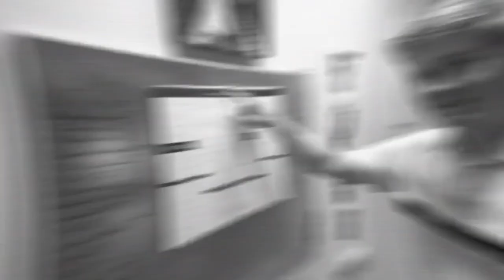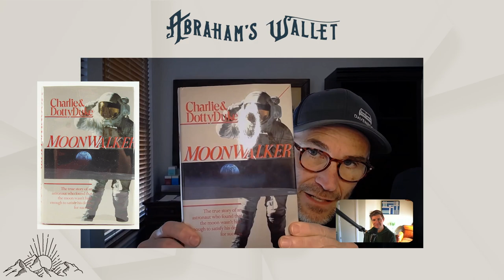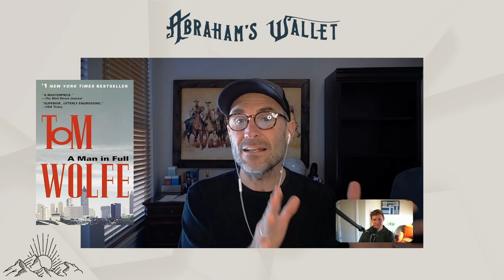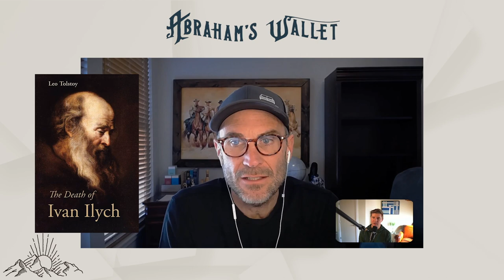Toxic Masculinity and the Mosquito Coast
Is “toxic masculinity” real? It is if you read The Mosquito Coast… and learn the lesson from a book like “Moonwalker”…! Jeff Davenport and Mark Parrett continue their annual Best Books of… series with 2023’s crop of old and new reads that may inspire you to pick up something intellectually and creatively stimulating! Give these lunkheads a listen!

Abraham's Wallet exists to inspire and equip Biblical family leaders. Please partner with us in inspiring and equipping multi-gen families

This Week's Episode Rundown:
0:00 - Hello and Books About Men
7:00 - We Die Alone
11:10 - Big Rock Candy Mountain
13:30 - Moonwalker
19:20 - Matterhorn
22:45 - Serling, TV’s Last Angry Man
27:00 - The Bonfire of the Vanities
34:00 - The Passenger
37:00 - The Death of Ivan Ilych
38:50 - Masculine Christianity
40:30 - The Mosquito Coast
43:30 - The Remains of the Day
47:00 - Never Let Me Go
48:10 - Something Wonderful
51:00 - What’s coming for 2024?